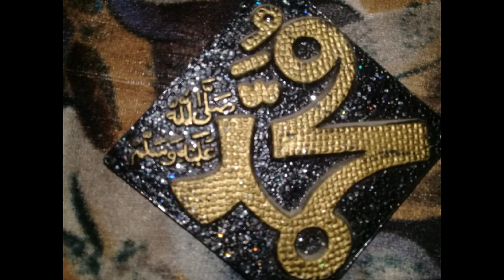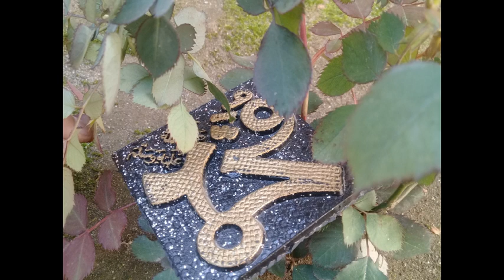Kamli waly Muhammad tu sadqy mn naat | Best naat 2020 | Beautiful naat kamli waly 2020